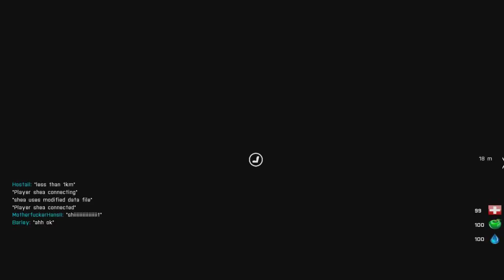Веселые приключения [Arma 3 Altis Life]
Артем Динамик снимал обзор и попал в увлекательное прилючение в Arma 3 Altis Life
Прохождения, обзоры и просто хорошее настроение на канале Dynamic games.